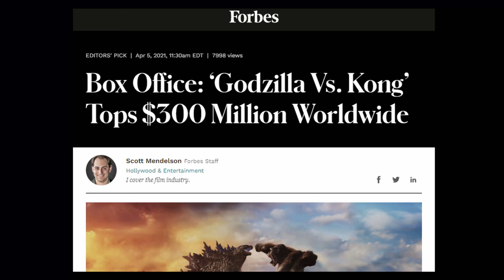Crítica Y Reseña GODZILLA Contra KONG!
En este video se resume las partes mas importantes de la película , así como la critica en general y el éxito en taquilla.